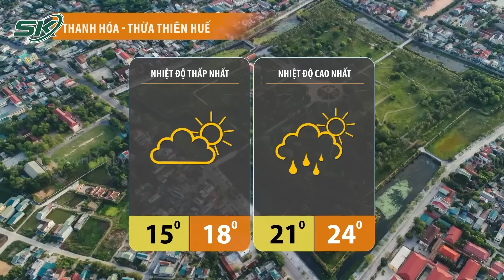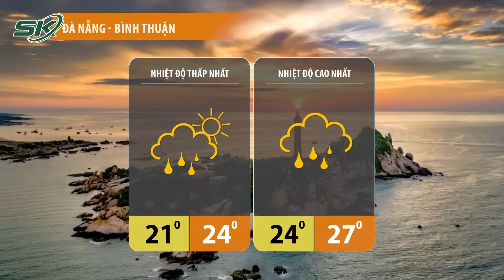Dự Báo Thời Tiết Hôm Nay Ngày 28/12: Bắc Bộ Ấm Dần Lên, Tết Dương Lịch Đỡ Rét, Trung Bộ Có Mưa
SKĐS | Bản tin dự báo thời tiết hôm nay cập nhật tình hình thời tiết, khí hậu mới nhất hôm nay ngày 28/12/2023:
- Bắc Bộ: Có mây, ngày nắng, đêm không mưa, sáng sớm có sương mù nhẹ. Trời rét, vùng núi rét đậm.
- Trung Bộ: có mây, ngày nắng, đôi lúc mưa rào rải rác, trời rét
- Nam Bộ: Có mây, ngày nắng, đêm có mưa vài nơi. Gió đông bắc cấp 2-3.